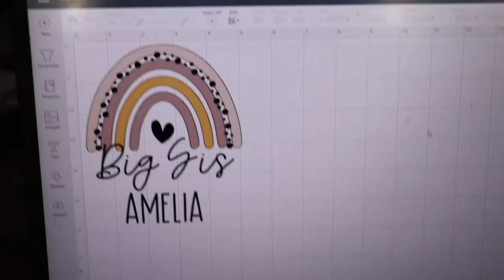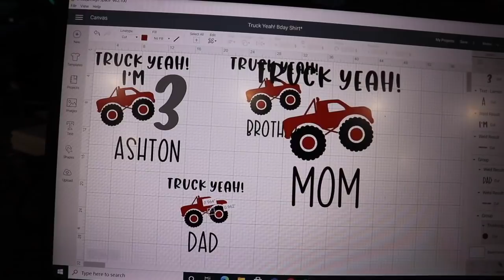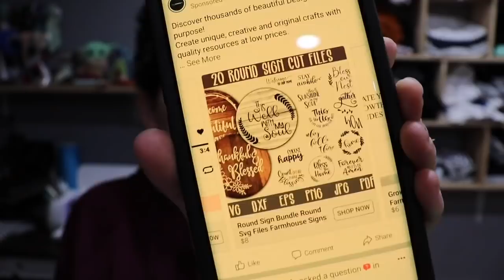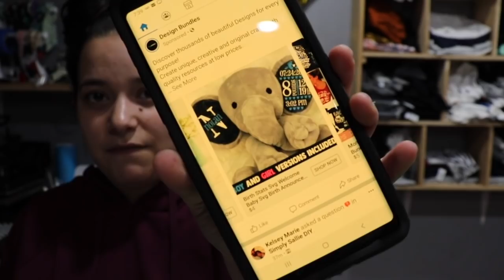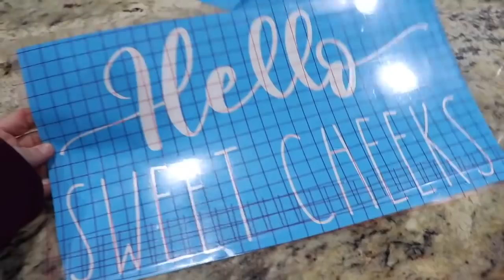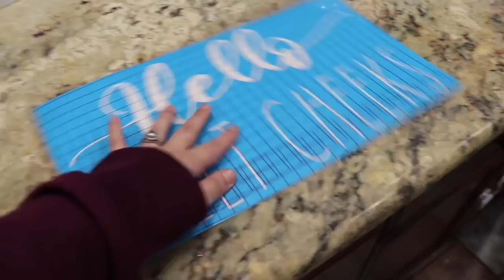Working On Etsy Orders / Etsy Studio Vlog / Running A Successful Etsy Shop / Using A Cricut Maker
Hello! In today's video, I use my Cricut Maker to work on Etsy orders. I use my cricut maker to run a successful t-shirt shop on Etsy. I also show you how I layer HTV (heat transfer vinyl) and I talk about my goals to help grow my successful etsy shop and small business.

January 2020 Sub Goal:
2,471/5,000

Where To Buy My Exclusive T-shirts and Other Items:
Website (Use code FREESHIPPING)

Supplies I use:
Sublimation Printer
Sublimation Ink
Sublimation Paper
Embroidery Thread
Tear Away Stabilizer
Precut Tear Away Stabilizer
Thread Stand
Fabric Clips
Embroidery Needles For Baby Blankets
Water Soluble Stabilizer
Heat N’ Bond Light
Clear Bags I Use:
PolyMailers:
Repositional Hoop
Stackable Bins For Blanks
Clear Glass Fabric Weights
Key Chain Hardware
Faux Leather
Elastic Bodkin
I-Pad Pencil
Mic For PodCast - HyperX QuadCast
I-Pad Case
I-Pad Screen Protector